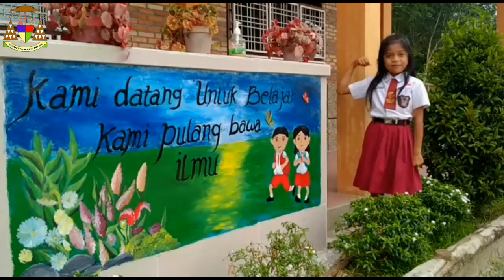Lagu Halo-Halo Bandung || Romaito Margaretha Manurung || SD SWASTA ST. ANTONIUS PADUA TIGADOLOK